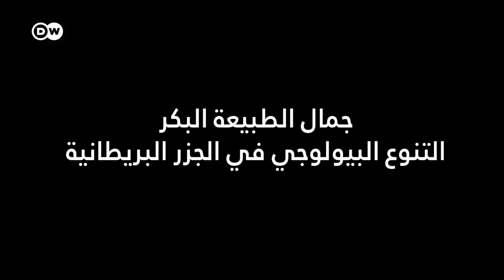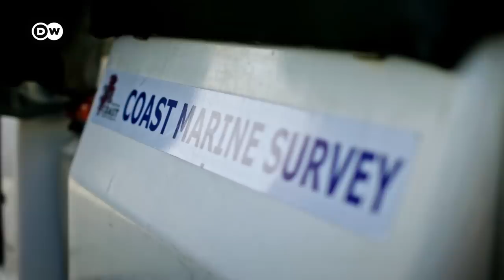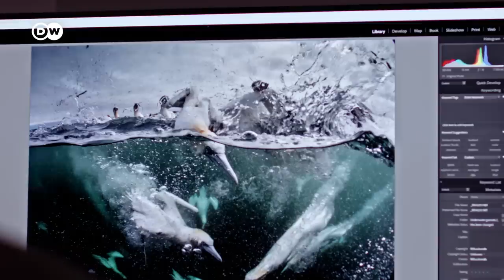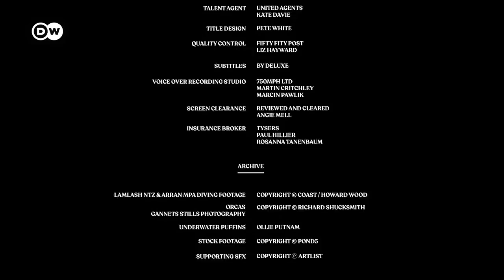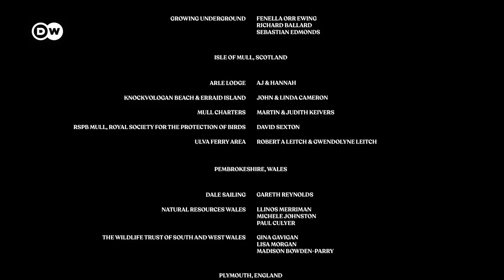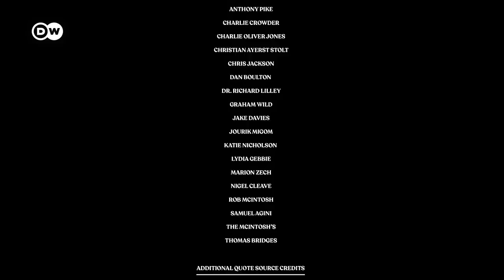وثائقي | أجمل المواقع الطبيعية في الجزر البريطانية | وثائقية دي دبليو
تلوث البيئة بفعل البشر آخذ في الازدياد في جميع أنحاء العالم. يهدد الإفراط في استغلال الطبيعة التنوع البيولوجي في العالم، كما أن البلاستيك والمواد الكيميائية تدمر الأساس الطبيعي لحياة الإنسان. لكن لا تزال هناك بارقة أمل.
لا تتبع بريطانيا بالضرورة سياسات مؤيدة للبيئة، ومنذ خروجها من الاتحاد الأوروبي تزداد المخاوف لدى الكثيرين، من أن تشهد المعايير الموضوعة في هذا الصدد تراجعاً أكبر. لكن في ذات البلد أيضاً، هناك مناطق ساحلية وأرخبيلات ذات جمال طبيعي وتنوع مذهل.
يأخذنا الفيلم الوثائقي عبر أكثر المناظر الطبيعية النائية في البلاد، وصولاً إلى جزر شيتلاند وكورنوال وهبريدس وغيرها من الأماكن العديدة، حيث التنوع المذهل للنباتات والحيوانات. تشتهر حديقة ساحل بيمبروكشاير الوطنية على طول ساحل بيمبروكشاير في ويلز بمستعمرات تكاثر كبيرة للعديد من أنواع الطيور البحرية. قلة من الناس يعيشون في هبريدس قبالة سواحل اسكتلندا، لذا لا تزال هذه الجزر البرية تمثل جنة طبيعية من الصخور والرمال والمستنقعات، والموائل الحيوية للأنواع الغريبة مثل الببغاء الغطّاس وطائر المور الشائع.
نتعرف عبر الرحلة في سياق الفيلم على بعض أجمل المواقع الطبيعية في بريطانيا، وعلى أشخاص يحاولون حماية الأنواع المهددة بالانقراض والحفاظ على بيئتها. إنها قصة أمل تشير إلى أن الناس يغيرون آراءهم.